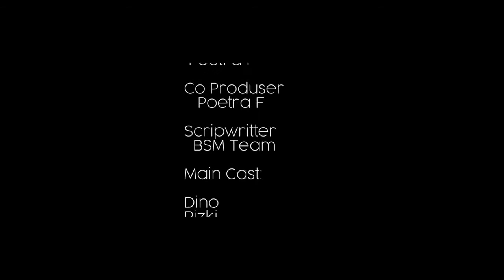ANGKUH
Jangan kita Merasa sombong